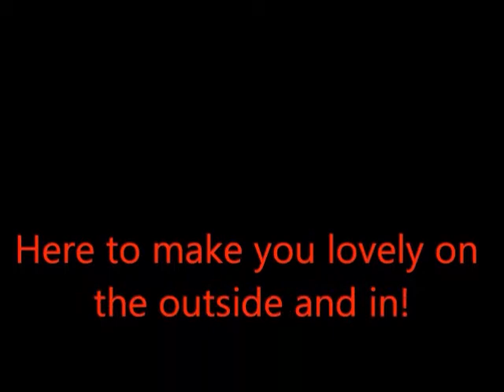Bev & Ian - Singing - Private Dancer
The Tina Turner classic, Private dancer, as coverd by Ian.